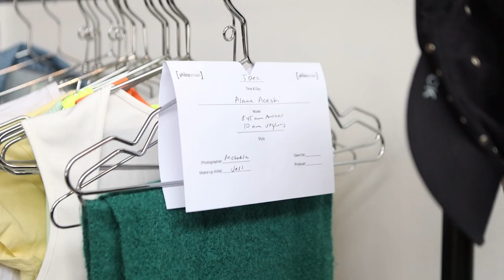Kids Model Search - It’s Time For The Little Ones To Shine ⭐️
A little behind the scenes of our recent Kids Modelling Photo Shoot!

Does your child love to entertain, express themselves and perform in front of the camera? Here is a little behind the scenes of our recent photo shoot with talent from Bubblegum Casting.